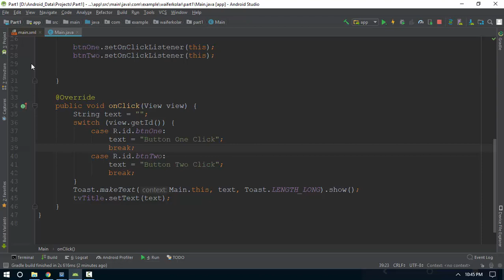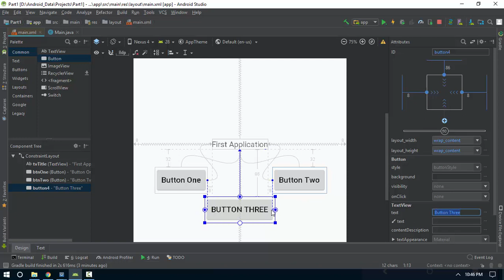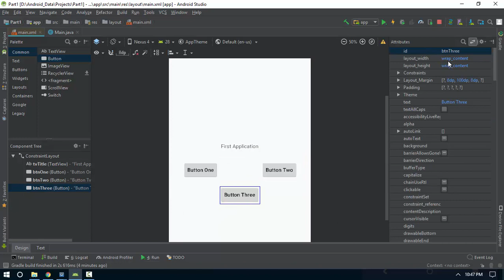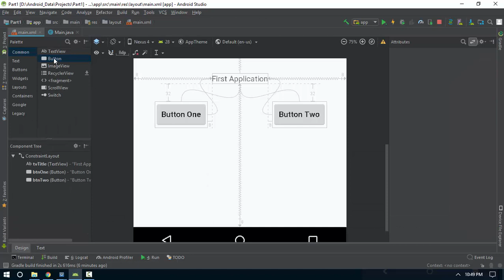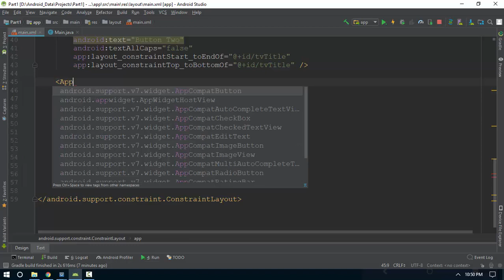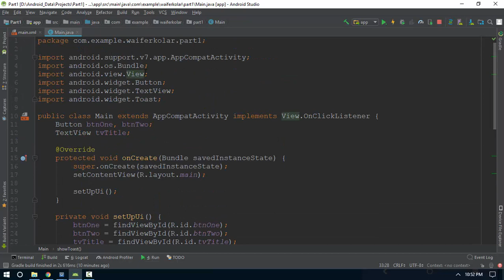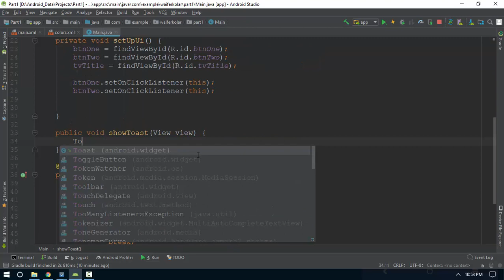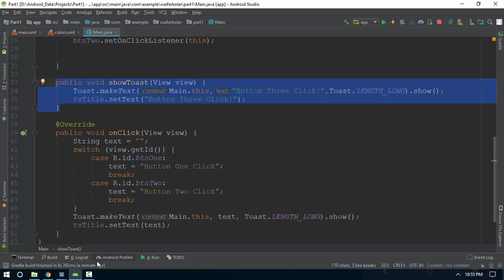5 Button Click Listen xml